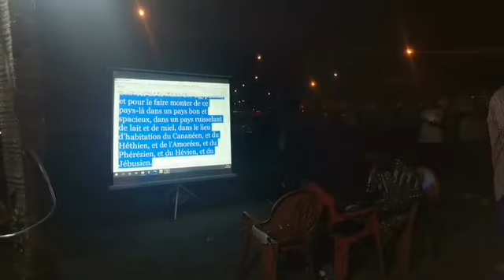Prédication publique au terminus 19 de Vridi canal.